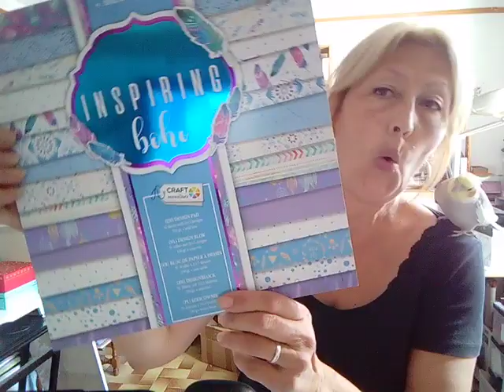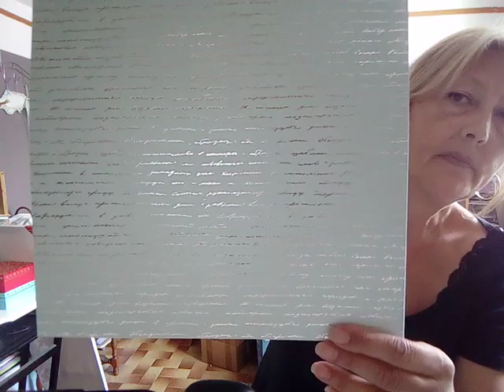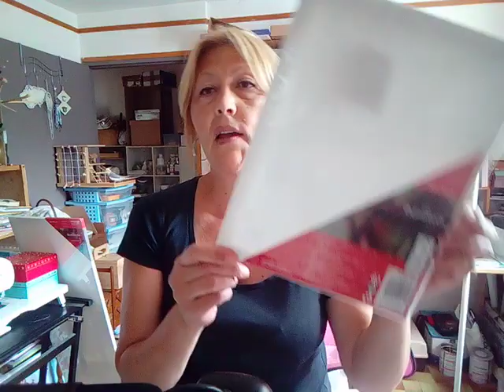Méga haul action digne les bains part 2 (avec mon calopsitte)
Une erreur de manipulation m'avait fait supprimer cette vidéo, je la remet donc en ligne...